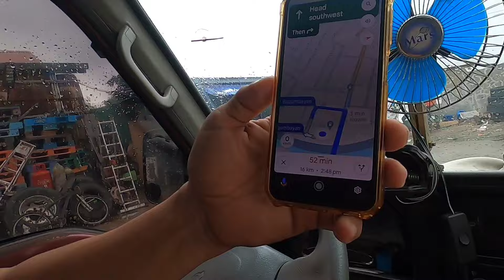Second hand Or Brand New? LALAMOVE DELIVERY Tito Bhar Vlog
Hi mga ka tito bhar For this video ipapakita ko sa inyo kung Paano ang mag pick up sa buong araw ng delivery ko. kung papano rin ako mag Accept ng double bookings. share ko din sa inyo about may ideas kng paano mag set ng goal sa every byahe ko.
Maraming Salamat po sa Inyong Pag support sa aking Channel.
Patuloy po akong Mag share ng aking experience About sa Lalamove God Blessed Everyone...